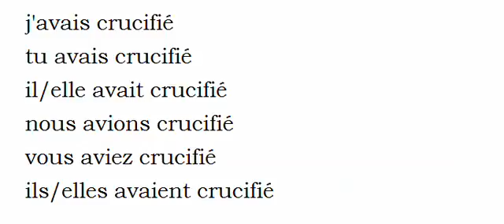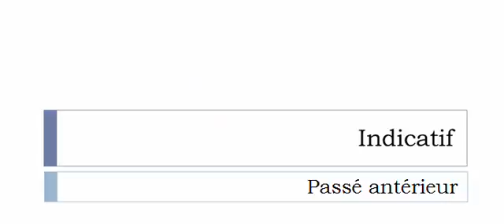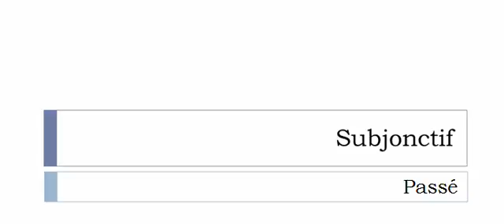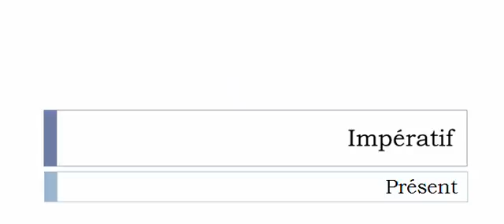Curso de francés = Conjugación = Crucifier